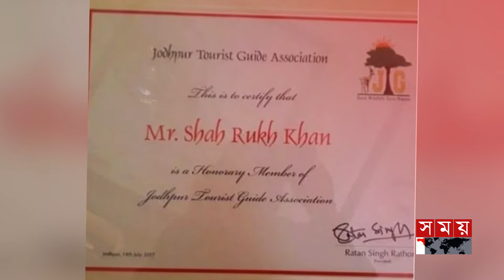সালমানের বিপদে চুপ কেন শাহরুখ? | Shahrukh Khan | Salman Khan | Bollywood Actors | Somoy TV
ভারতের কুখ্যাত লরেন্স বিষ্ণোই গ্যাংয়ের নিশানা এখন সালমান খান। যে কোনোভাবেই হোক, ভাইজানকে হ ত্যা করাই তাদের লক্ষ্য। কৃষ্ণসার হরিণ হ ত্যা র প্রতিশোধ নিতেই এই লক্ষ্যে অনড় বিষ্ণোইরা। শাহরুখ পুত্র আরিয়ান খান যখন মা দক মা মলায় ফেঁসে গিয়েছিলেন, তখন ছায়ার মতো পাশে ছিলেন সালমান খান। অথচ সালমানের বিপদে একেবারে চুপ শাহরুখ